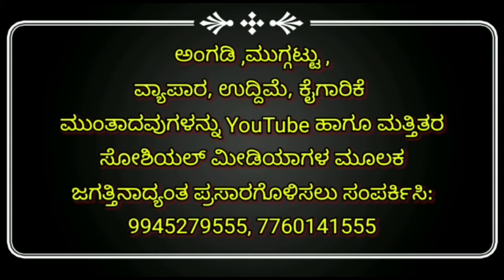ಹುಕ್ಕೇರಿ ನಗರದ ಸಾರ್ವಜನಿಕ ಆಸ್ಪತ್ರೆಯಲ್ಲಿ ಪಲ್ಸ್ ಪೋಲಿಯೊ ಲಸಿಕೆ ಕಾರ್ಯಕ್ರಮಕ್ಕೆ ಚಾಲನೆ ನೀಡಲಾಯಿತು.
ತಾಲೂಕಾ ಪಂಚಾಯತ ಅದ್ಯಕ್ಷ ದಸ್ತಗಿರ ಬಸ್ಸಾಪೂರಿ ಯವರ ಅದ್ಯಕ್ಷತೆಯಲ್ಲಿ ಜರುಗಿದ ಸರಳ ಸಮಾರಂಭದಲ್ಲಿ ಜಿಲ್ಲಾ ಪಂಚಾಯತ ಸದಸ್ಯೆ ಅನಸೂಯಾ ಪಾಟೀಲ ದೀಪ ಬೆಳಗಿಸುವ ಮೂಲಕ ಕಾರ್ಯಕ್ರಮ ಉದ್ಘಾಟಿಸಿದರು.
ಹುಕ್ಕೇರಿ ಪುರಸಭೆ ಅದ್ಯಕ್ಷ ಅಣ್ಣಾಗೌಡಾ ಪಾಟೀಲ ಚಿಕ್ಕ ಮಕ್ಕಳಿಗೆ ಪೋಲಿಯೊ ಲಸಿಕೆ ಹಾಕಿ ಚಾಲನೆ ನೀಡಿದರು.
ನಂತರ ಆರೋಗ್ಯ ಇಲಾಖೆ ವತಿಯಿಂದ ಗಣ್ಯರನ್ನು ಸ್ವಾಗತಿಸಿ ಅಭಿನಂದಿಸಿದರು.
ಮಾದ್ಯಮಗಳೊಂದಿಗೆ ಮಾತನಾಡಿದ ತಾಲೂಕಾ ಆರೋಗ್ಯ ಅಧಿಕಾರಿ ಡಾ, ಉದಯ ಕುಡಚಿ ಹುಕ್ಕೇರಿ ತಾಲೂಕಿನ ಸುಮಾರು ಮೂರು ಸಾವಿರದಾ ಅರವತ್ತೆರಡು ಮಕ್ಜಳಿಗೆ ಪೋಲಿಯೊ ಲಸಿಕೆ ಹಾಕಲು ಸಕಲ ಸಿದ್ದತೆ ಮಾಡಿಕೊಂಡಿದ್ದು, ಬೇರೆ ರಾಜ್ಯ ಮತ್ತು ನಗರಗಳಿಂದ ವಲಸೆ ಬಂದ ಕೂಲಿ ಕಾರ್ಮಿಕರ ಮಕ್ಕಳಿಗೂ ಸಹ ಲಸಿಕೆ ನೀಡಲಾಗುವದು ಹಾಗೂ ಹುಕ್ಕೇರಿ, ಸಂಕೇಶ್ವರ, ಯಮಕನಮರ್ಡಿ ಬಸ್ ನಿಲ್ದಾಣಗಳಲ್ಲಿ ವಿಶೇಷ ಭೂತಗಳನ್ನು ನಿರ್ಮಿಸಲಾಗಿದೆ ಕಾರಣ ಸಾರ್ವಜನಿಕರು ಸರ್ಕಾರದ ಸಂಕಲ್ಪಕ್ಕೆ ಸಹಕರಿಸಬೇಕು ಎಂದರು (    )
ಈ ಸಂದರ್ಭದಲ್ಲಿ ತಹಸಿಲ್ದಾರ ಅಶೋಕ ಗುರಾಣಿ, ತಾಲೂಕಾ ಪಲ್ಸ್ ಪೋಲಿಯೊ ನೋಡಲ್ ಅಧಿಕಾರಿ ಡಾ,ಶಿವಲೀಲಾ ಶಿರೋಳ, ಡಾ, ಮಹಾಂತೇಶ ನರಸನ್ನವರ, ಡಾ, ಆರ್ ಎ ಮಕಾನದಾರ,ಡಾ, ದೀಪಕ ಅಂಬಲಿ ಹಾಗೂ ಆರೋಗ್ಯ ಇಲಾಖೆ ಸಿಬ್ಬಂದಿಗಳು ಉಪಸ್ಥಿತರಿದ್ದರು.